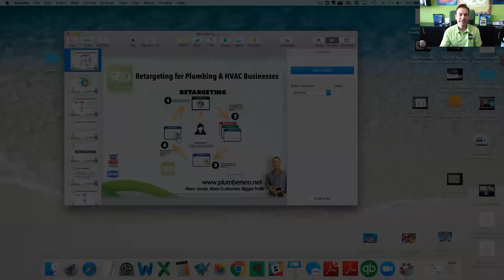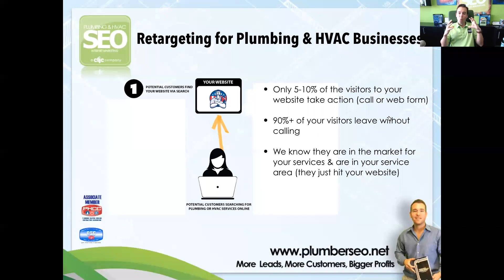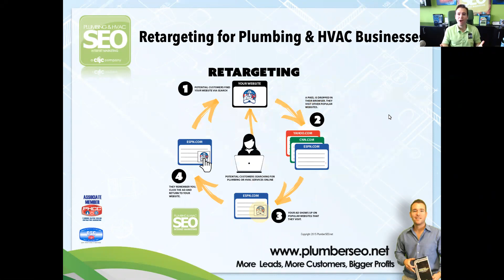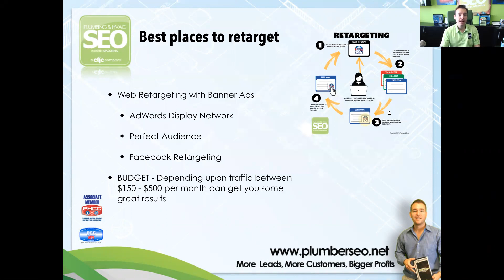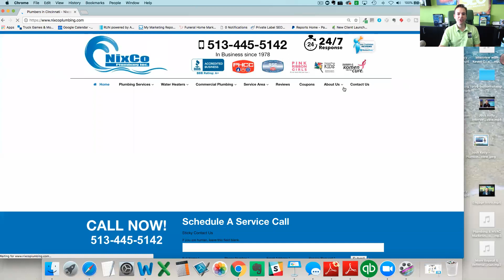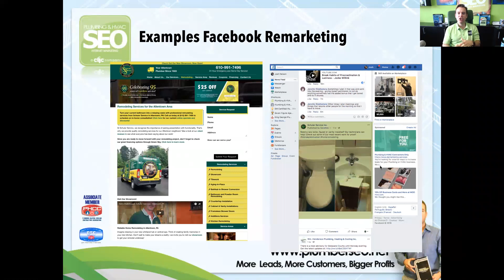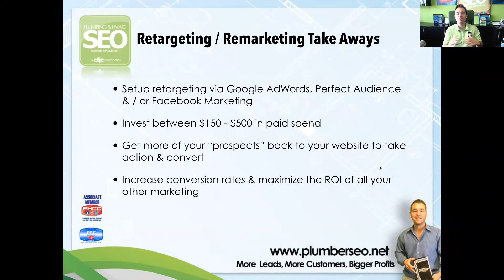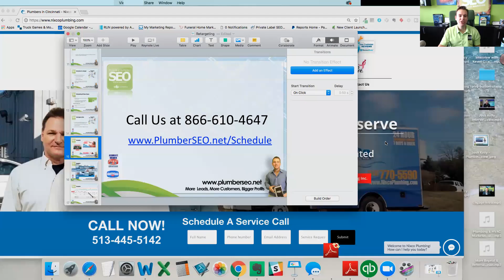The Power of Retargeting for Plumbing & HVAC Contractors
On this video we will talk about how you can leverage Retargeting in your Plumbing or HVAC business to sell more of your missed opportunities & generate more ROI from all of your marketing spend.

We all know how important it is to convert visitors into callers.
We also know that on average only 5-10% of the visitors who get to your website end up calling in or turning into a lead.

SO HOW CAN WE make sure we remain top of mind with the 90%+ of the visitors who visit our website that are in the market for our services but have not converted yet?

Let me introduce you to the power of retargeting...